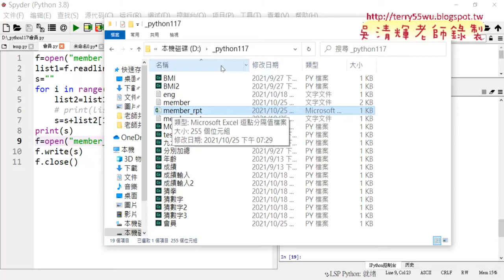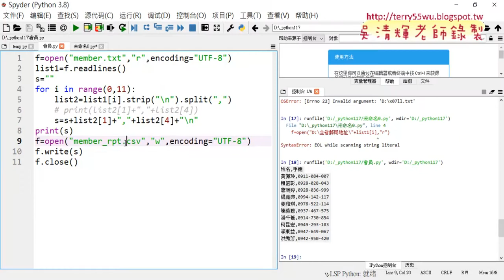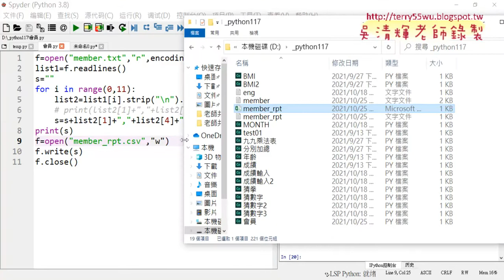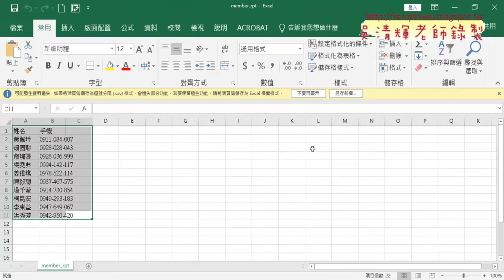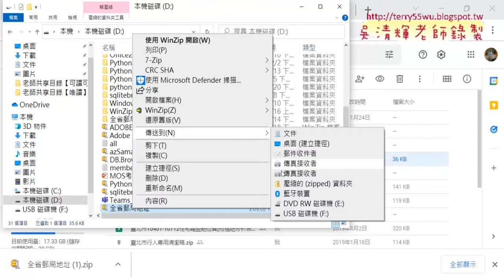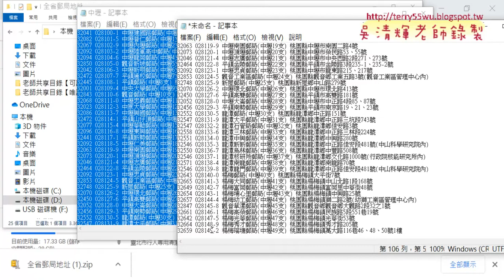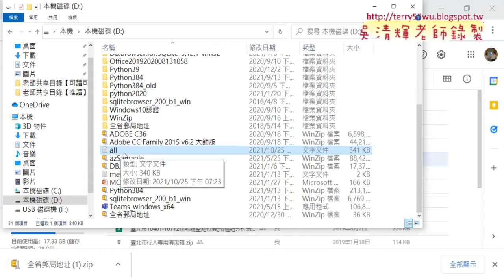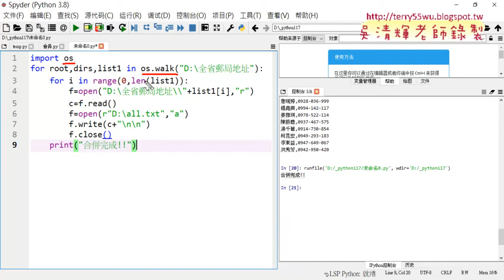03 存CSV編碼問題與全省郵局地址合併